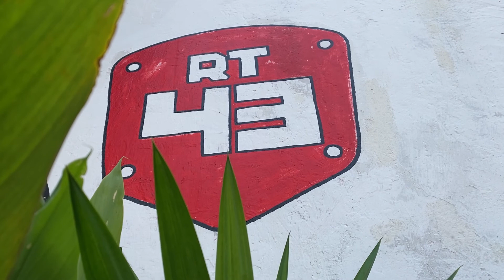Cinematic KERJA BAKTI 43 KEMERDEKAAN 77th INDONESIA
Rangkaian kerja bakti kampung keparakan lor RT43. RW.09 Mergangsan Yogyakarta, dalam rangka memperingati hari kemerdekaan Indonesia ke 77th, tahun 2022.